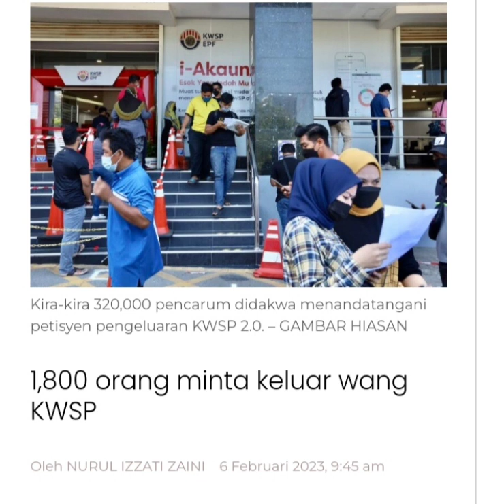PENGELUARAN KWSP‼️KERAJAAN PASTI AKAN BENARKAN